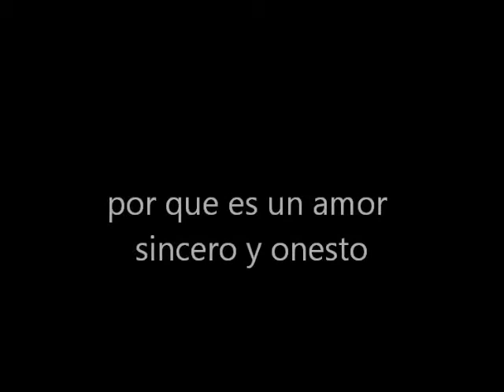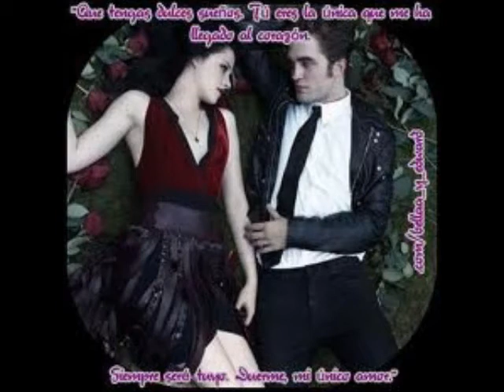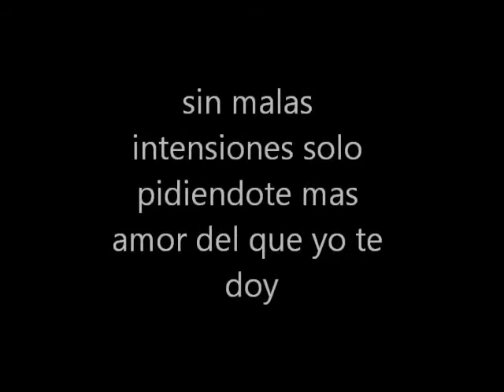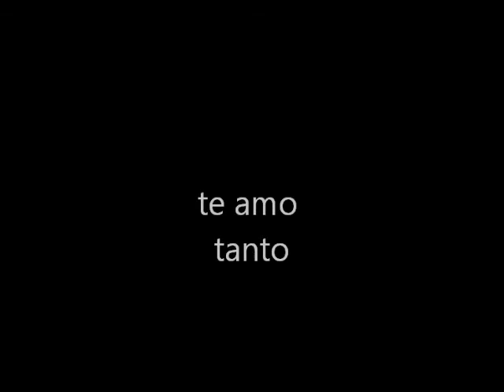Para ti mi amor Lu Alisson